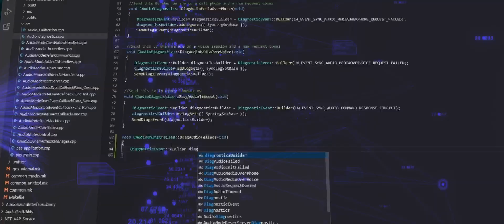Code Name: Project T3 | Coming 2025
BlueOval City, Ford’s all-new mega-campus in West Tennessee, is taking shape and preparing to build Ford’s next-gen electric truck, code named Project T3, in 2025.

 A once-in-a-lifetime opportunity to revolutionize America’s truck, Project T3 is short for “Trust The Truck” – a code name that stuck after the development team made it their rallying cry.

Melding 100 years of Ford truck know-how with world-class electric vehicle, software and aerodynamics talent, Project T3 will be a platform for endless innovation and capability, a truck people can trust in the digital age – one that’s fully updatable, constantly improving, and supports towing, hauling, exportable power and endless new innovations owners will want.

About Ford:
The official YouTube channel for Ford Motor Company. Our videos are here for your knowledge, and you are welcome to use, share and embed links for all our videos, but the videos themselves are property of Ford Motor Company. You are not permitted to download any video and re-upload under any circumstances without written consent from Ford Motor Company.